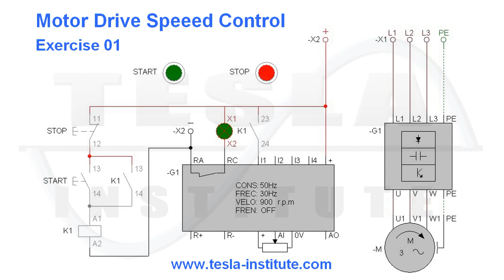Motor Drive Speed Control - Exercise 01